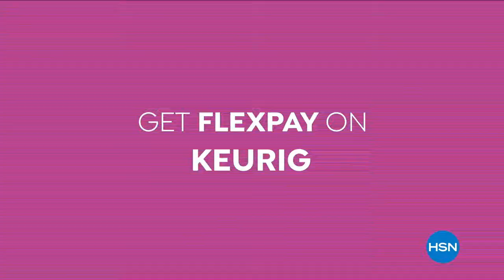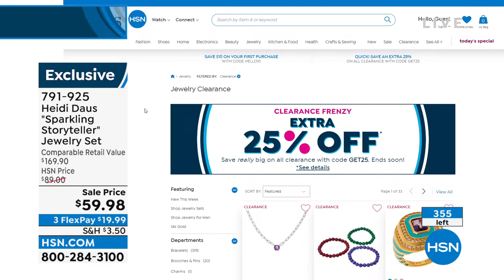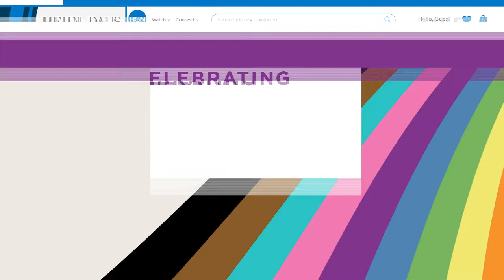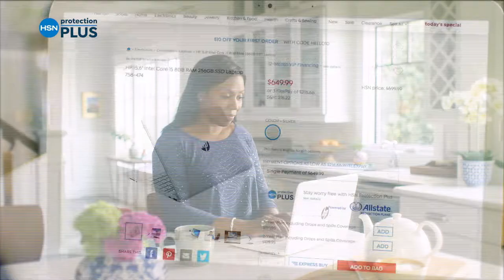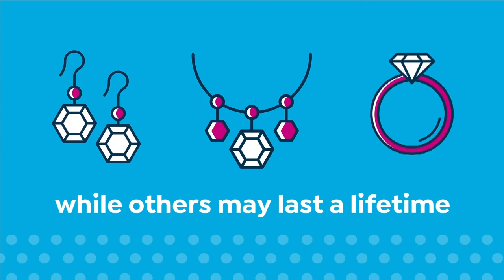HSN | Heidi Daus Jewelry Designs 06.15.2022 - 03 PM